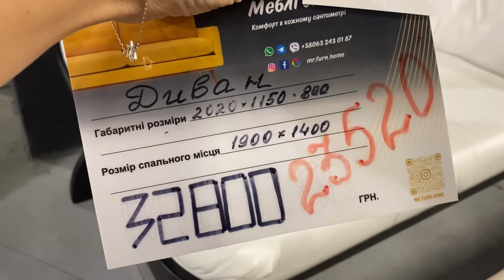Ночую у мами || Репетиція з Кеті😄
Складу твій пазл здоров'я! Розшифрую аналізи й симптоми, докопаюсь до суті! Розплутаємо разом твій "клубок" симптомів, щоб знайти саме ПРИЧИНУ виникнення цих симптомів! Розроблю подальший план переходу до максимального задоволення своїм здоров'ям!
Є побічна дія - це автоматична корекція ваги й компліменти від знайомих і близьких людей:) Деталі про особистий супровід можна дізнатись, написавши мені в особисті в інстаграм! До зустрічі